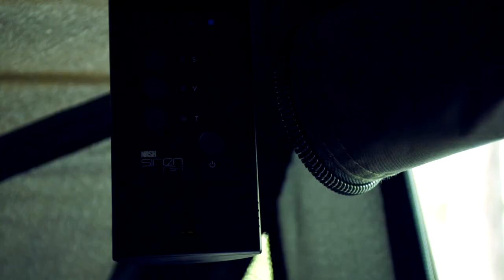24 godziny na Emeraldzie (HD)- Bartosz Wiatrowski i Przemysław Groch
Zapraszamy na kolejny film znad Emeraldu. Tym razem Bartosz Wiatrowski z Duxon Team, zaprosił do produkcji Przemysława Grocha i razem stworzyli film, którego wydaje nam się, jeszcze w polskim świecie karpiowym nie było! Prócz brań i holów na żywo, ogromna dawka karpiowej adrenaliny! Świetna mieszanka ujęć z pontonu i z brzegu oraz filmowy montaż, który z pewnością zmotywuje Was do kolejnego wypadu nad wodę.

gdzie regularnie zamieszczamy materiały związane z wędkarstwem karpiowym.

Spontaniczne spotkanie dwóch kolegów „po fachu”. Z zamiarem pokazania swojej pasji szerszemu gronu, stworzyli film, który jest unikalny w swym rodzaju. Nie znajdziecie w nim kolejnych instrukcji jak łowić karpie ale znajdziecie w nim ogromną dawkę adrenaliny! Branie na żywo, hol na żywo, ujęcia z pontonu, ujęcia z brzegu, filmowy montaż, sprzęt karpiowy ukazany w codziennym użytku. RidgeMonkey, Nash Tackle, FOX Int, Chub i wiele innych marek, które pomagają nam w każdych zasiadkach.
Jeśli jesteście znudzeni filmami, w których jest więcej gadania niż łapania, to ten film jest dla WAS! Podzielcie się linkiem ze znajomymi na facebooku. A teraz zróbcie sobie kawę, załóżcie słuchawki i odpalcie ten filmik w najwyższej jakości, bo naprawdę warto. Prawdziwy zajawkowy film karpiowy przed Wami! Zapraszamy.